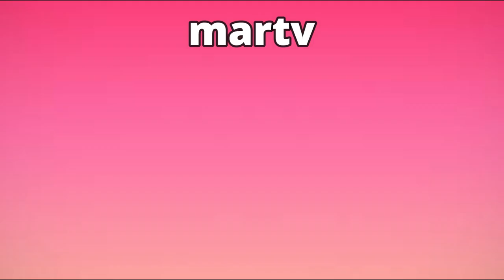ALEJA DEL DESAFIO TIENE NUEVA PAREJA